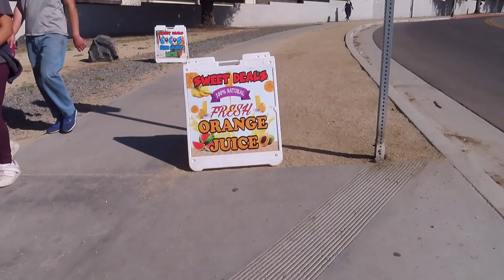Mount Rubidoux Trek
Chapters:
0:00 Mount Rubidoux
1:23 Main Entrance
3:05 City of Riverside
11:49 Bouder Climb
22:54 Ben Luis Bridge
27:57 Builders Tower
30:13 Hilltop
30:39 Hilltop Cross
32:43 Flag Top

Mount Rubidoux is a mountain just west of downtown in the city of Riverside, California, United States, that has been designated a city park and landmark. The mountain was once a popular Southern California tourist destination and is still the site of the oldest outdoor non-denominational Easter Sunrise service in the United States. Many historic markers and memorials have been placed on the mountain, the most prominent being the cross at the summit dedicated to Father Junípero Serra.  The mountain was named for Louis Rubidoux, who established Rancho Rubidoux in 1847, after purchasing a portion of the Rancho Jurupa from Benjamin Davis Wilson, the second elected mayor of Los Angeles (Wiki, 2021).

Primary Camera:  Canon SX740 HS Superzoom
Secondary:  GoPro Hero 7 Black
Gimbal:  Neewer Weight-Balanced Stabilizer
Video Editor: Shotcut